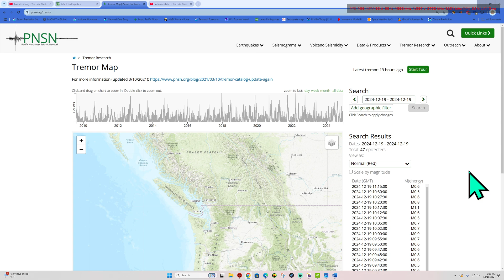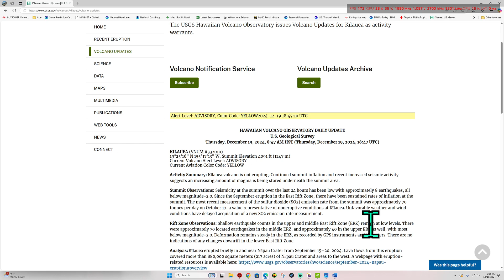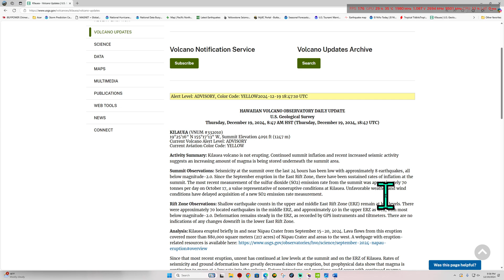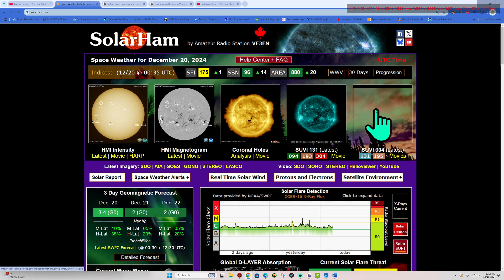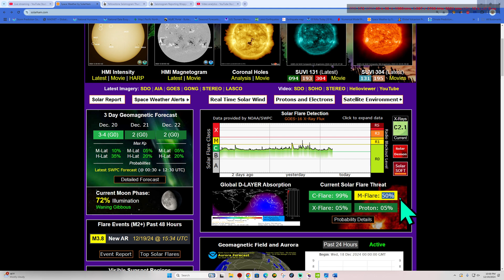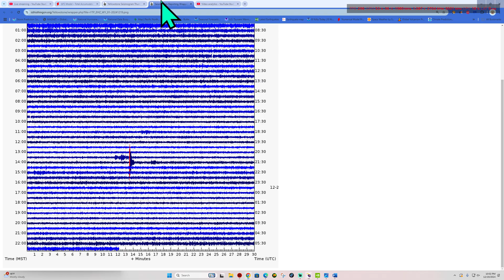Southern California Earthquake activity. Deep 4.5 Eq Alaska. Thursday Night 12/19/2024